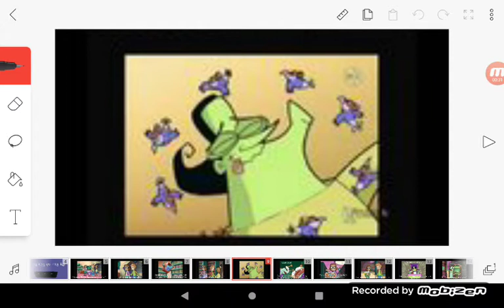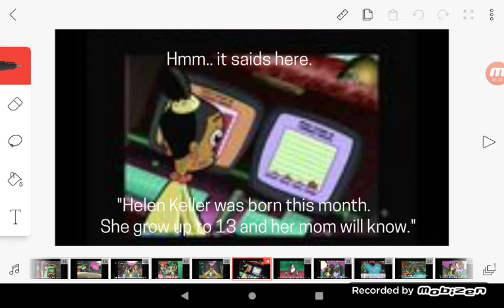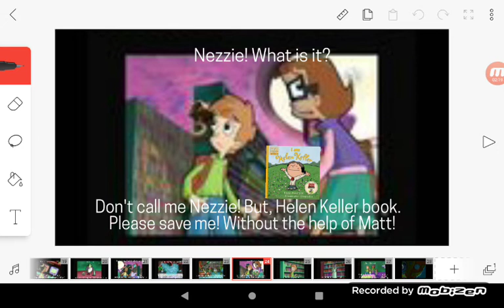Cyberchase FULL EPISODE! | Raising up The Bar | PBS Full Episodes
Raising up The Bar: Matt Jackie and Inez have lots of trouble of a dang buster. Motherboard says that Delete is coming. So, they explore the Non-Fictional Library. How can they read or measure?